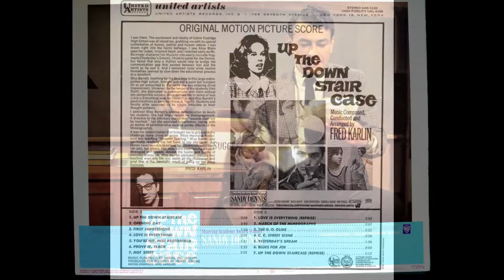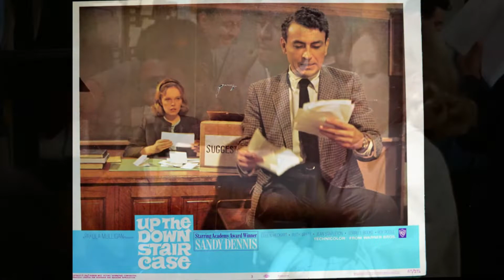Fred Karlin – Up the Down Staircase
from:
Fred Karlin – Up The Down Stair Case (Original Motion Picture Score)
United Artists Records – UAS 5169 (USA, 1967)
the film:
Up the Down Staircase (1967, Robert Mulligan)